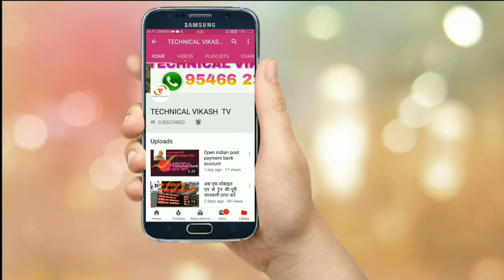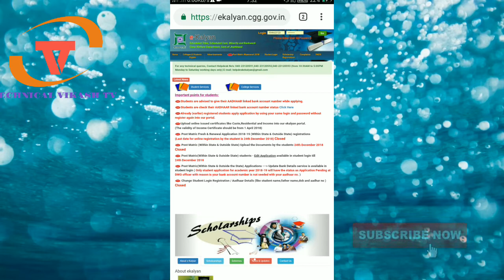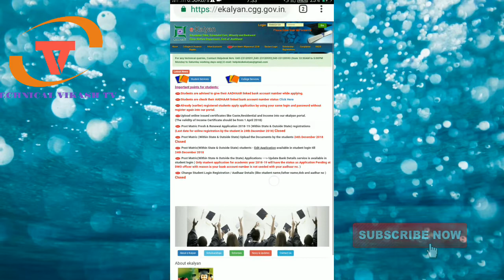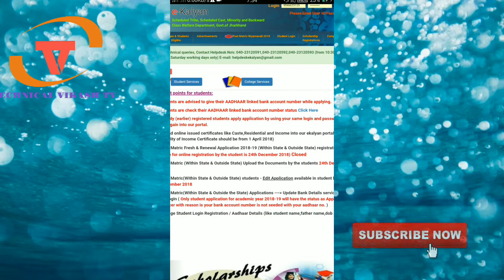Up & jharkhand scholarship new updates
ईस बार स्कालरशिप का पैसा कुछ ज्यादा आयेगी